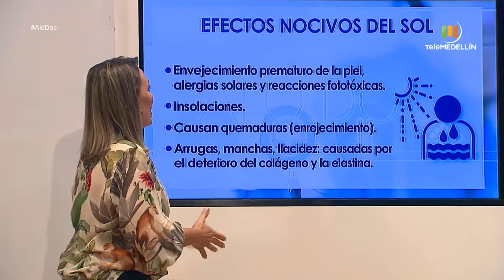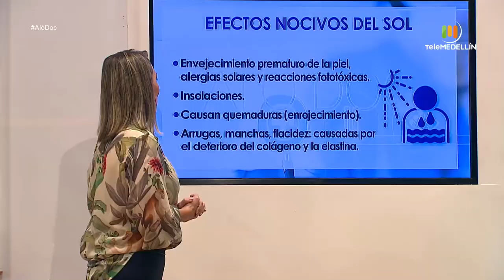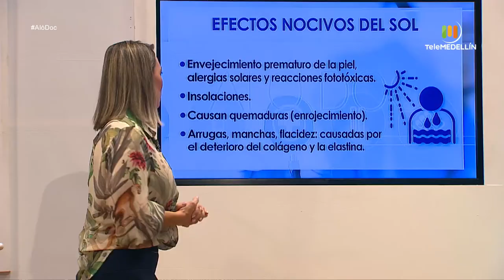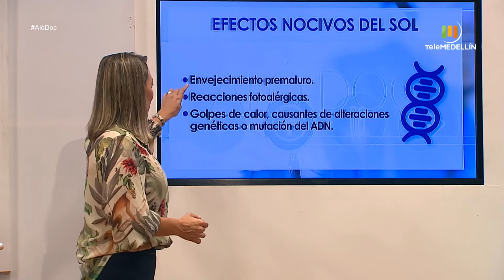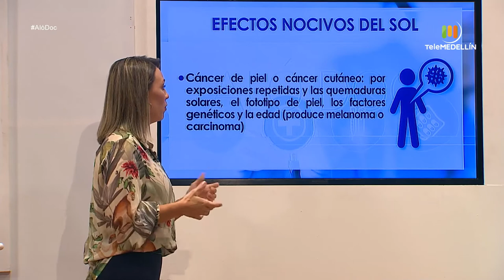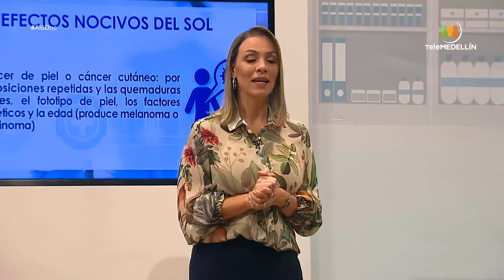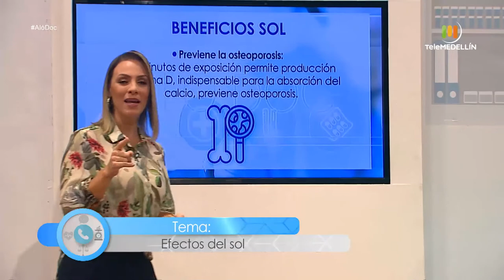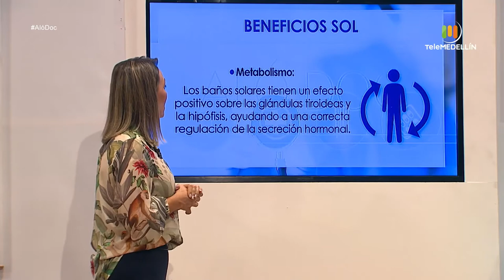Los buenos y también los perjudiciales efectos del sol [Aló, Doc] Telemedellín